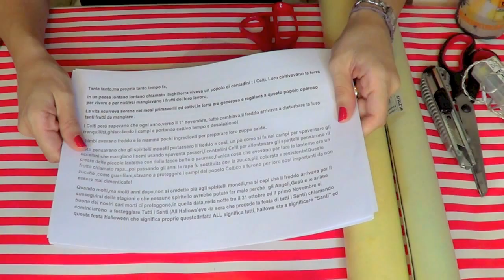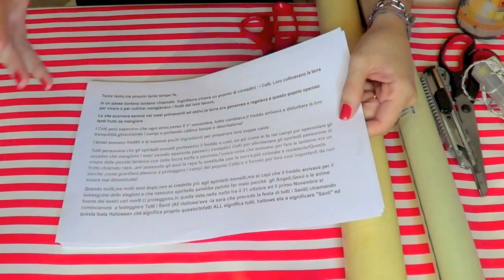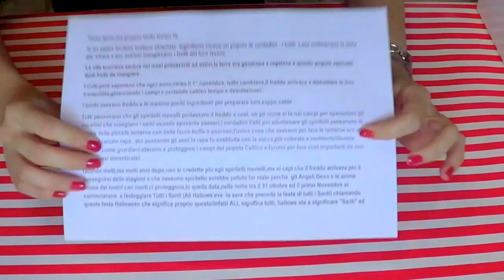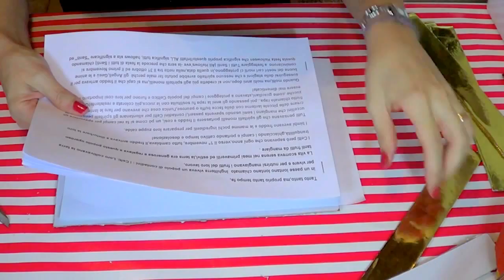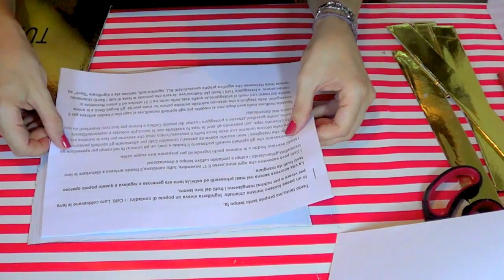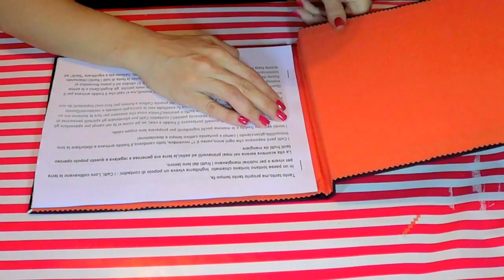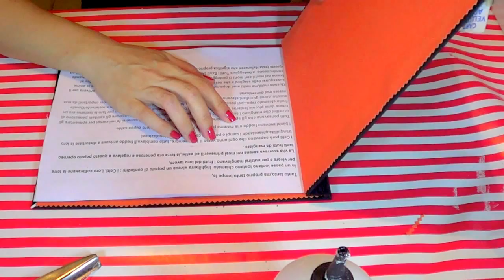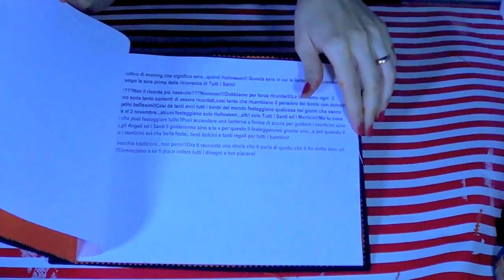Una Lanterna per Tutti! (creatività Halloween,Commemorazione Defunti e Ognissanti)-Arte per Te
Ecco il link dell'album sulla mia pagina fb dove troverai la storia da scaricare e la sagoma della zucca:

Vista la vastità del video vi delimito temporalmente i contenuti:
Introduzione dal min. 0 al min. 6,39
storia illustrata per i bimbi: Minuto 6,40 sino al minuto 8,18
dal minuto 8,19 troverai il tutorial.

Oggi vorrei fare qualcosa per me  e per voi,qualcosa di utile intendo!Da mamma mi troveròpersto a dover spiegare la festa di HAlloween a mio figlio e dovrò fargli capire che non appartiene alla nostra cultura,come invece appartengono feste ben più antiche e importanti come Ognissanti e la Commemorazione dei defunti!Ho deciso quindi di farmi aiutare dalla creatività e oggivi propongo un libro/lanterna che contenga le risposte a tante domande!
Buon divertimento!
Occorrente:
Gommapiuma,
scatola di scarpe,
carta velluto adesiva arancione e nera,
forbici
forbici a zig zag,
colla a caldo o attaccatutto,
storia scaricata dalla mia pagina fb:

tagliabalsa,
filo di cotone arancione
acrilico arancione,verde e marroni,
una spillatrice,
una penna o pennarello,
una squadretta,
lucine a batteria.
Divertitevi!